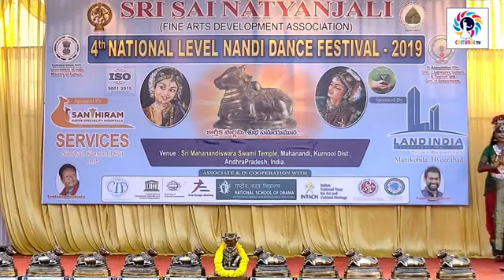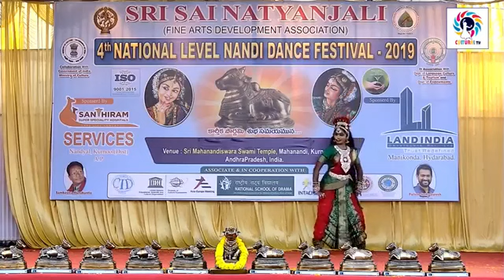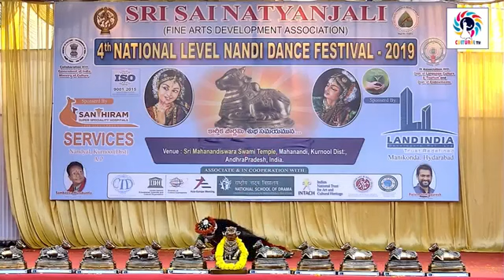4th National level Nandi Awards festival 2019 Maheswari Mahankali by Harini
Performed at Mahanandi for 4th national Nandi Award festival on 10th November 2019